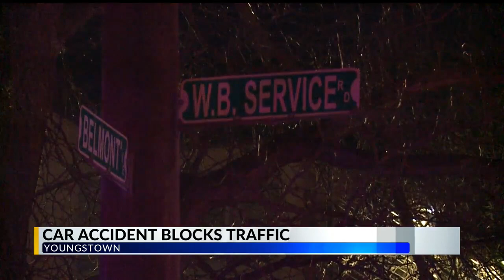2 car accident sends people to hospital in Youngstown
A car accident in Youngstown temporarily blocked traffic near St. Elizabeth hospital on Sunday.